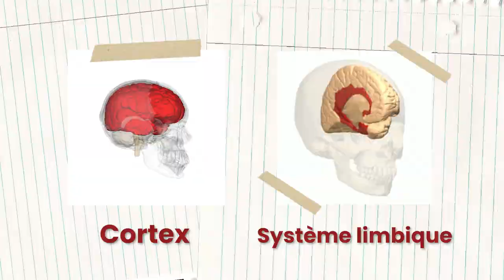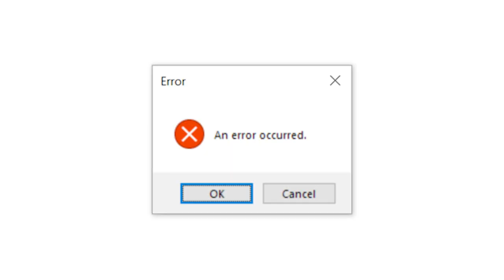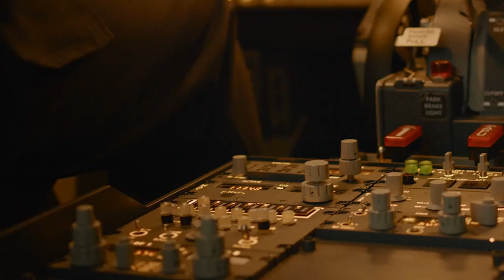4 Concepts INCROYABLES Dont Tu Ignores l'Existence - feat.@sduverne​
Qui a déjà vu Le Cercle des Poètes Disparus ? En plus d'être un excellent film, il nous apprend pleins de trucs sur l'apprentissage. Décryptage avec une neuroscientifique :  @Sandrine Duverne

🤝 Si tu veux soutenir la chaîne, tu as plusieurs options :
     2️⃣ Partager cette vidéo à des personnes susceptibles d’être intéressées